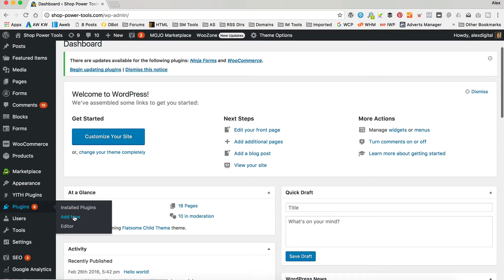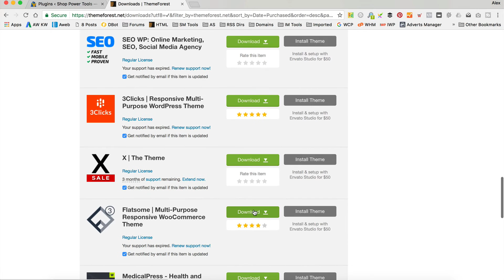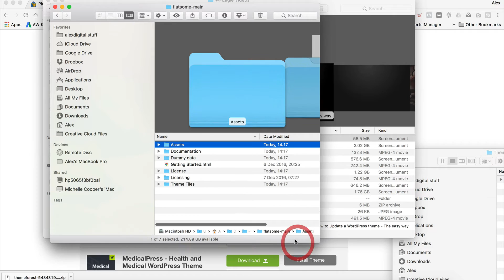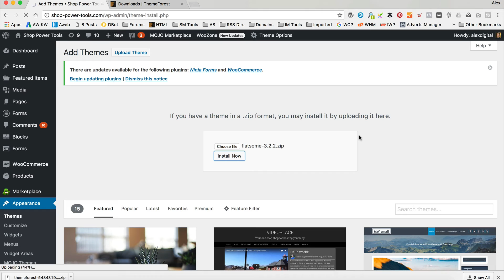How to update a WordPress Theme - EASY! (Flatsome Theme is the demo)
How to update a WordPress Theme - the EASY WAY! In this video we update a WordPress theme in just a few minutes. This skill is essential if you run WordPress as theme updates bring security, extra features and more.